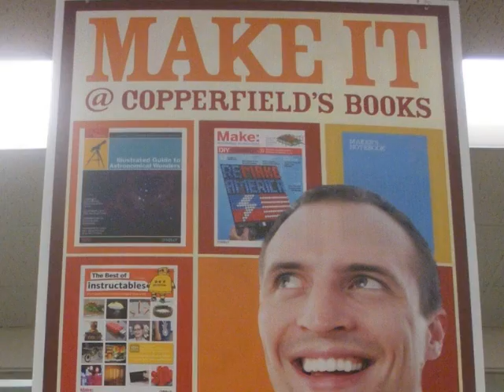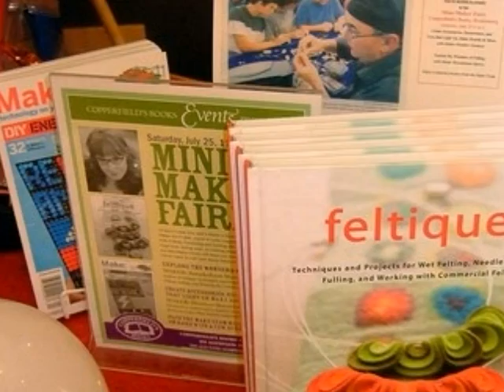Copperfield's Books Mini-Maker Faire Summer 2009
Video for Review only: Copperfield's Books  Mini-Maker Faire Summer 2009